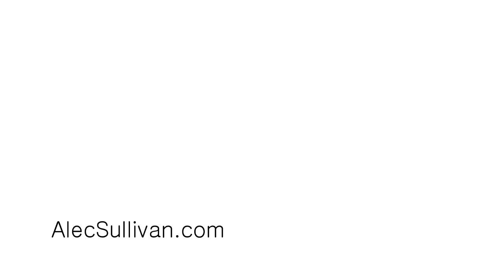"Latitude 88 North" - ELO (Acoustic Cover)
An acoustic cover of Latitude 88 North by Electric Light Orchestra (1977). A great tune on a windy day in Encinitas. Dedicated to a friend of mine who passed away.